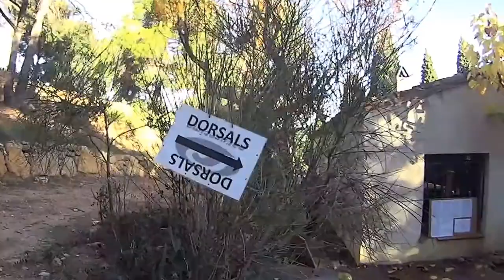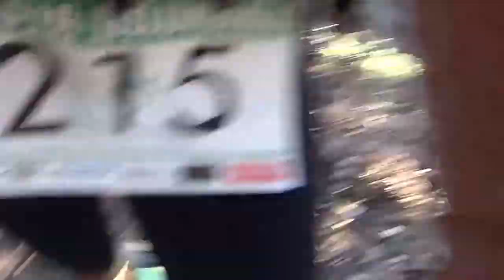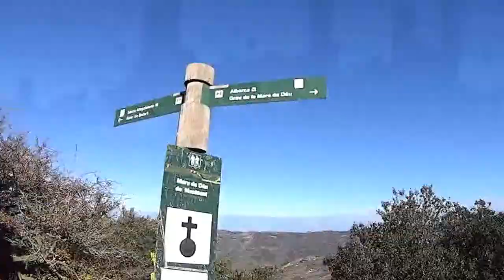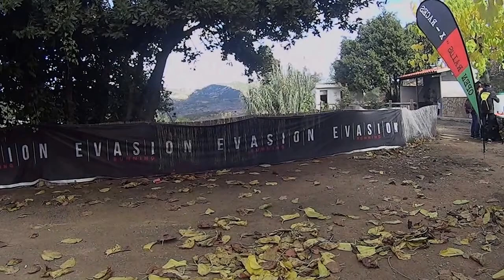Cursa Trailseries Ulldemolins 2014